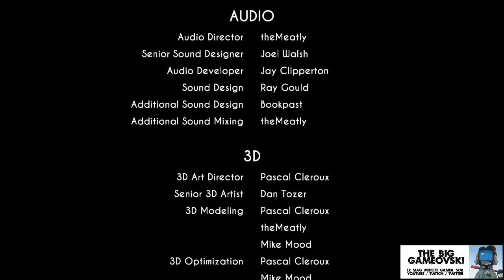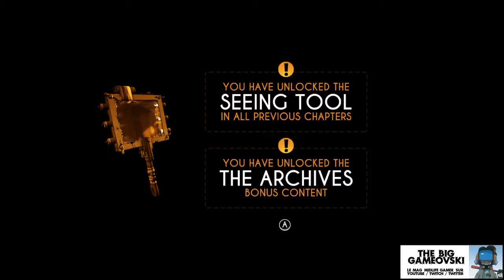Bendy & the Ink Machine 00 - préambule & review rapide TBG367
Oui j'ai pris l'enregistrement de mon opinion qui a demandé que je termine le jeu pour en avoir une idée claire. C'est donc ma narration en conclusion de l'aventure qui vous révèle les points positifs et ceux moins enthousiasmant qui font cette aventure, sans spoilers.

C'est un préambule utile pour aborder Bendy puisque le jeu est plutôt réussi et qu'on peut même se permettre de lui pardonner ses quelques défaut qui font que cette aventure étalée sur prés de 6 heures aurait très bien pu tenir en 4.

Et puis c'est tellement peu courant de se faire un "Roger Rabbit rencontre Silent Hill". ^^
[ /!\ SPOILER ALERT /!\ ] : si vous comptez vous mettre à Bendy, regardez uniquement les streams 01 & 02 puis oubliez les autres pour ne pas vous gâcher le jeu. ;)